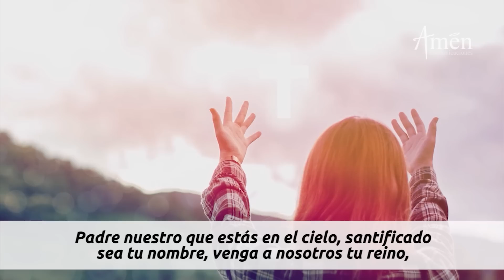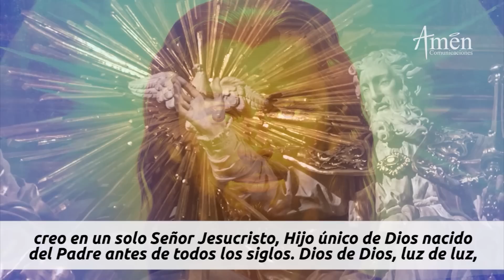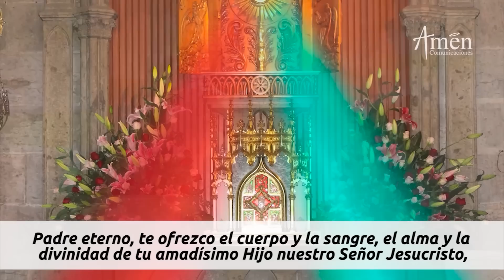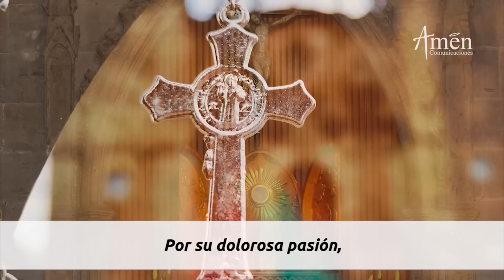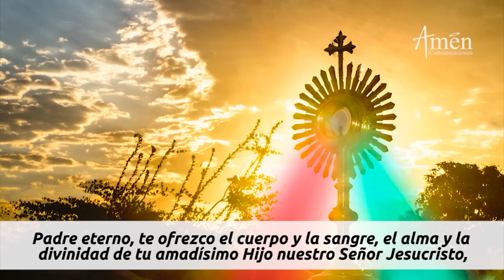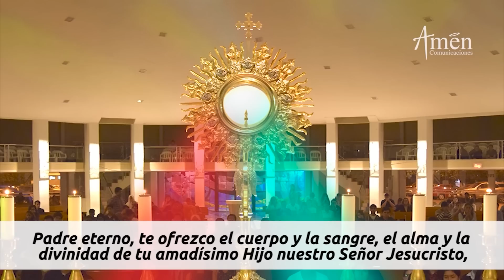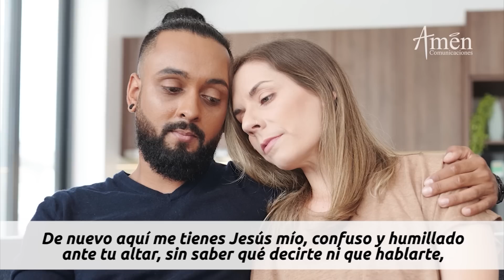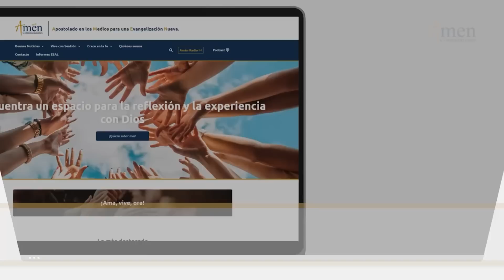Coronilla a la Divina Misericordia Lunes 3 Abril de 2023 l Amen Comunicaciones l Jesús